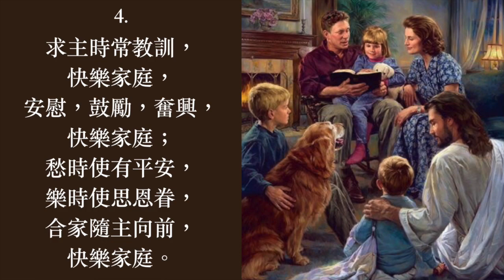基督化家庭歌 普天頌讚 第526首 范天祥 楊蔭瀏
基督化家庭歌（詩集：普天頌讚 第526首）

曲：Mrs H. Davies 1934
        范天祥和 1934
詞：楊蔭瀏 1935
頌唱：陳愛堅

1. 歡迎救主來臨，快樂家庭，
    奉為無上嘉賓，快樂家庭；
    蒙主進入家庭，頒賜厚愛深恩，
    造成美滿天倫，快樂家庭。
2. 古來幾許聖賢，快樂家庭，
    將主啟示傳宣，快樂家庭；
    父義，母慈，子孝，兄弟誼屬同胞，
    道德教訓兒曹，快樂家庭。
3. 夫婦同頌聖名，快樂家庭，
    同樣虔誠堅信，快樂家庭；
    孩童早歲歸神，藉主慈悲導引，
    領受豐富人生，快樂家庭。
4. 求主時常教訓，快樂家庭，
    安慰，鼓勵，奮興，快樂家庭；
    愁時使有平安，樂時使思恩眷，
    合家隨主向前，快樂家庭。

    阿們